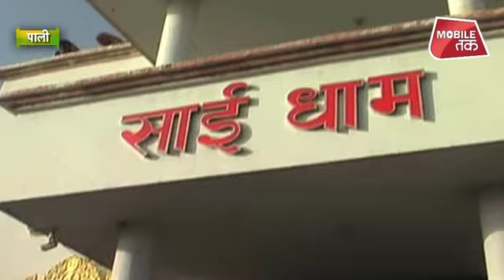Pali से P. P. Chaudhary बने BJP उम्मीदवार | Rajasthan Tak